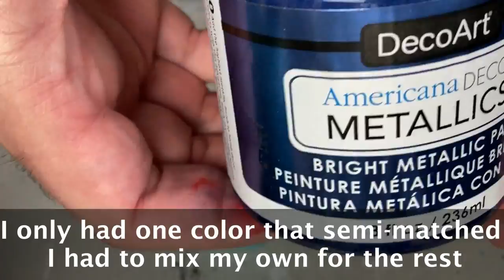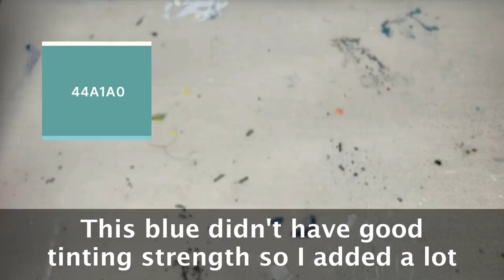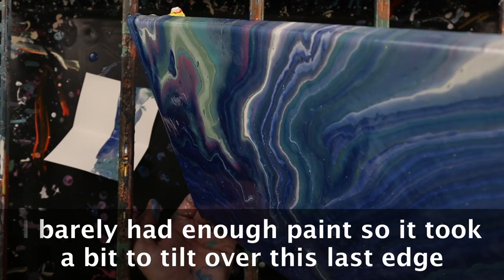Spice up your straight pour with an infinity loop!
Paint pouring can create some amazing abstract art.  In this video, I use Liquitex Professional Pouring Medium and create an abstract art piece using colors that I mixed myself based on a coloors.co paint palette.

🔨🔨🔨*Materials Mentioned*🔨🔨🔨
Liquitex Pouring Medium (Gallon)

⏲⏲⏲Timestamps⏲⏲⏲
00:00 Choosing colors to paint with
00:11 Mixing my own colors
02:07 Learn now to mix your own colors
02:24 Paint consistency
02:44 Filling my paint pour cup and the acrylic pour

🎨🎨🎨*Helpful Information*🎨🎨🎨
How Much Paint to Use for an Acrylic Pour -

Find more answers to your questions at ➠ leftbrainedartist.com

📷📷📷*Equipment Used*📷📷📷
Camera - Canon M50
Tripod - AmazonBasics 60-Inch Lightweight Tripod
Mic - Rode VideoMic GO